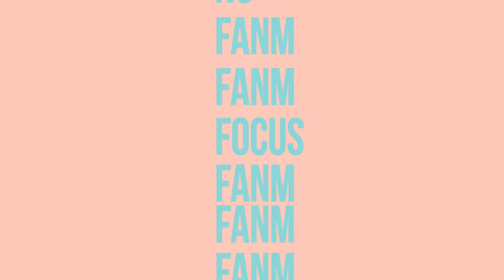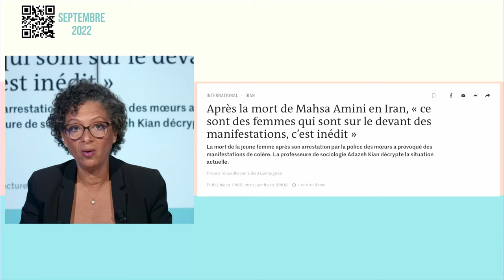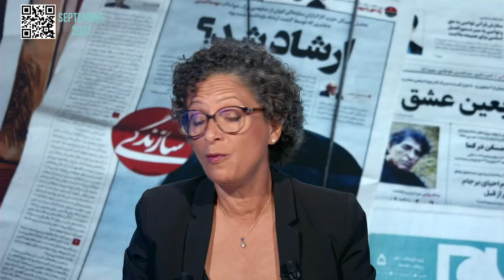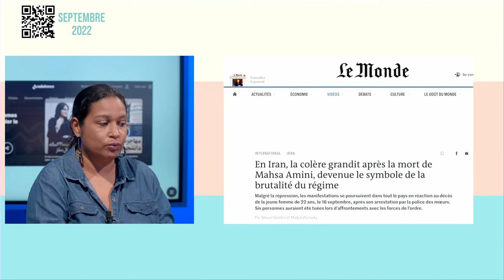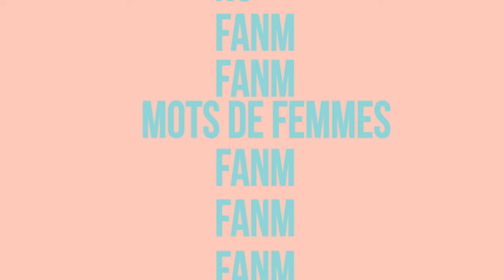Le Best of n°1 de FANM c'est mardi à 20h10 et 23h30.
Pendant les vacances, retrouvez le meilleur des émissions FANM, un talk show de Barbara Jean-Elie. Le Best of n°1 de FANM c'est mardi à 20h10 et 23h30.